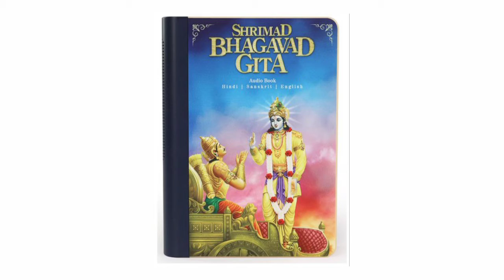Dr.vivek bindra life journey । Dr. vivek bindra কোন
Dr.vivek bindra life journey । Dr. vibek brindra কোন

নমস্কাৰ মই অক্ষয় আপুনি চাই আছে Bp think স্বাগতম

About video
Dr.vivek bindra কোন । তেখেতে জীৱনত কি কি কৰিছে এজন সফল ব্যক্তি হ'বলৈ কিমান কষ্ট কৰিছিল । আপুনি এজন সফল ব্যক্তি হ'বলৈ কি কি কৰিব লাগিব

1)Dr.vivek bindra in assamese
2)vivek bindra assam
3)vivek bindra in guwahati
4)Dr.vivek bindra story